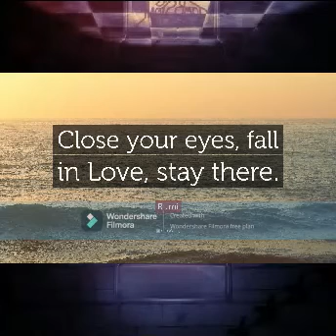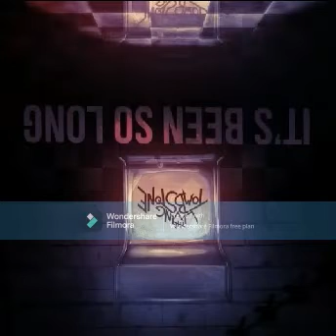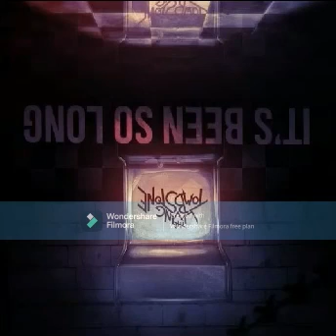Melanie Martinez Its Been So Long *REVERSED* (AI Cover) "IOUAUNMEL"